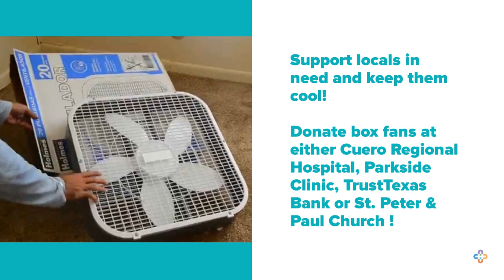Cuero Community Fan Drive 2021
Cuero area partners are kicking of a community fan drive for local residents in need, with all donations delivered to CAMAL House Food Pantry of Cuero. Many find it challenging to stay cool during the hot Texas summer months, especially those on a fixed income. Exposure to extreme heat can be deadly, especially for the elderly. Fans are a way to provide some control to utility costs, as well as help to lower body temperatures.

DROP OFF LOCATIONS:
• Cuero Regional Hospital, 2550 N. Esplanade, front main entrance
• TrustTexas Bank, 121 E. Courthouse St., M-F, 9 a.m. - 4 p.m. in front lobby
• Parkside Family Clinic, 1109 E. Broadway Street, M-F, 8 a.m. - 5 p.m.
• St. Peter & Paul Church, Meyersville, 11220 FM 237, Tues - Thurs, 8 a.m. - 4 p.m.
The Cuero Community Fan Drive will take place until July 12. Those wishing to receive a fan are to contact CAMAL House. Fan distribution will be held following the deadline until donations are exhausted.